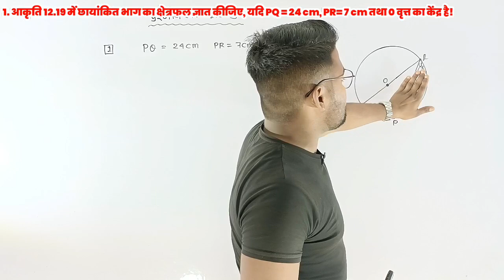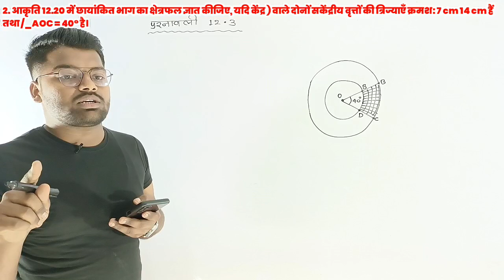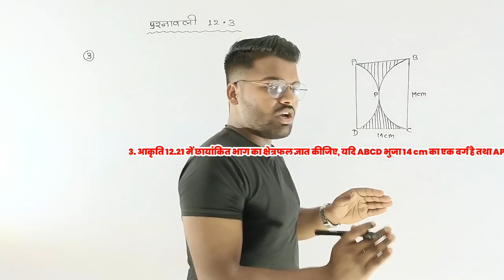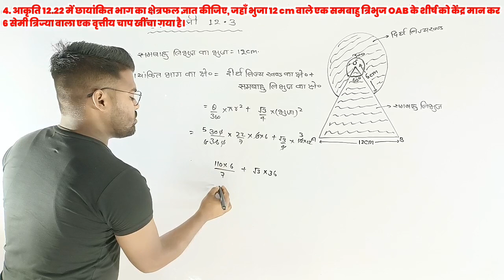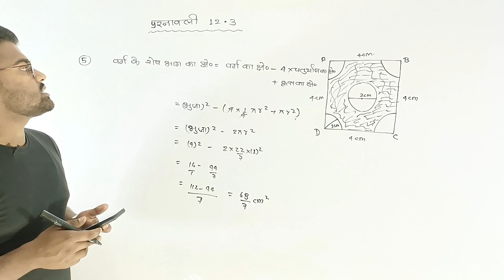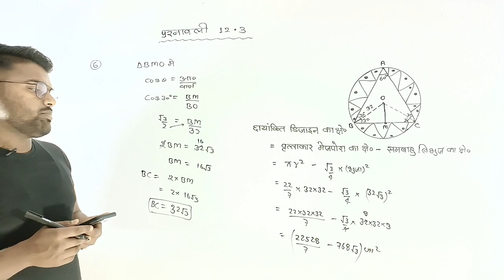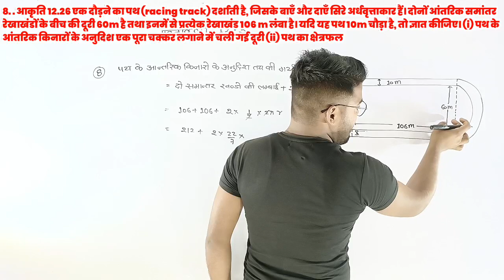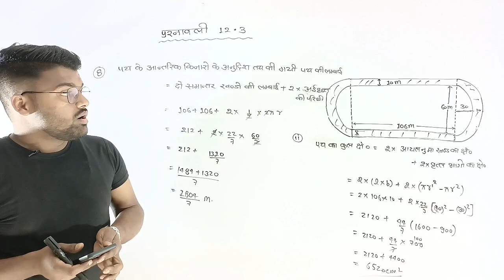प्रश्नावली 12.3 वृत्तों से सम्बंधित क्षेत्रफल सभी प्रश्न व उदाहरण | कक्षा-10, गणित | Chapter 12.3